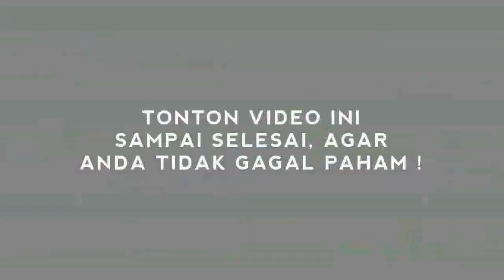KACAW ! MENKO MAHFUD MENGAKU REZIM JKW BANYAK KORUPT0R !!